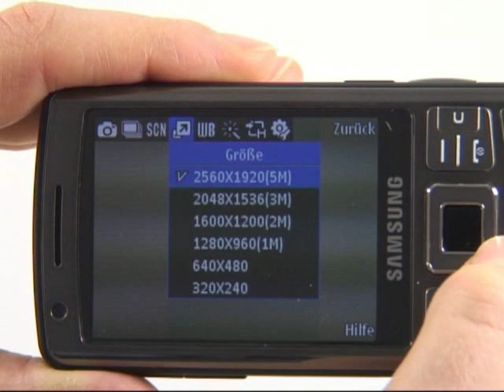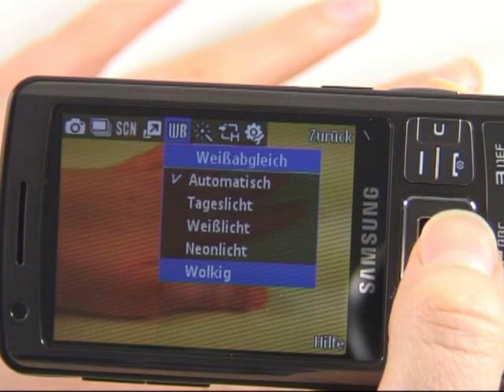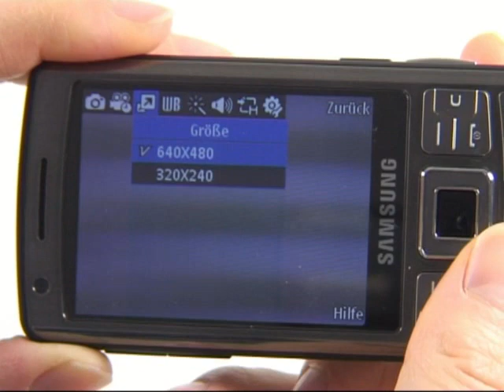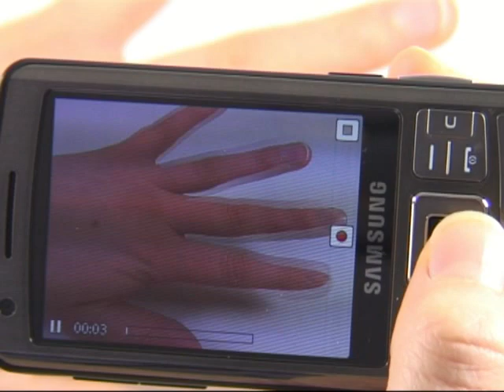Samsung i7110 Pilot Test Kamera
Samsung i7110 Pilot: Die Redaktion von handy-mc.de testet die Kamera des Samsung Pilot i7110. Weitere Videos zu diesem Handy mit dem vollständigen Testbericht auf handy-mc.de